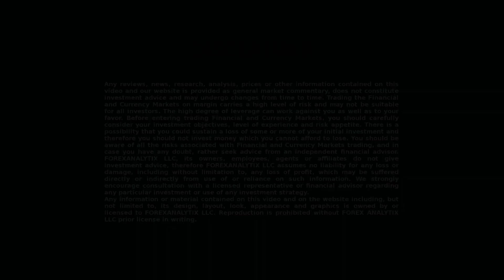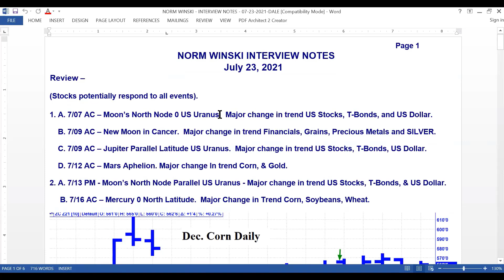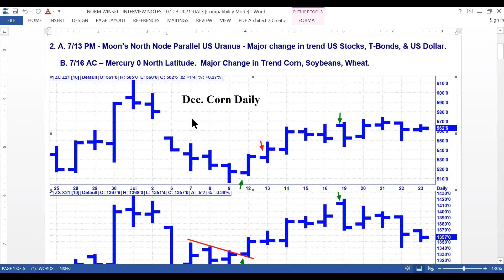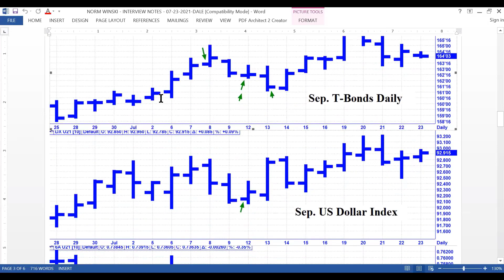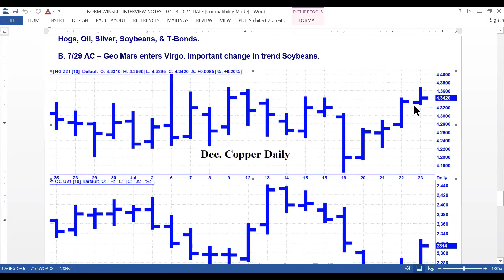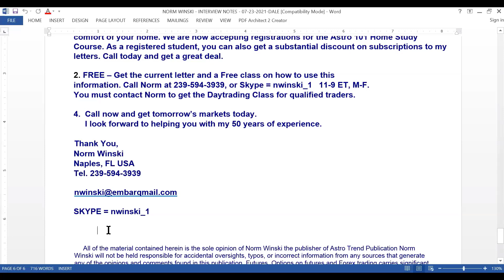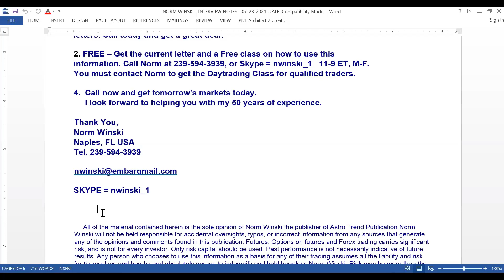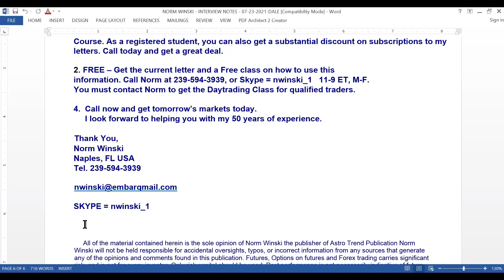FACE Interview July 23rd 2021 Spx Norms Astro inflection points today&July 27 & his trading journey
Spx Norm has Astro inflection points today and July 27th. We discussed Norm's journey as a trader

Norm Winski is being interviewed by Dale Pinkert @ForexStopHunter during the F.A.C.E. Webinar.